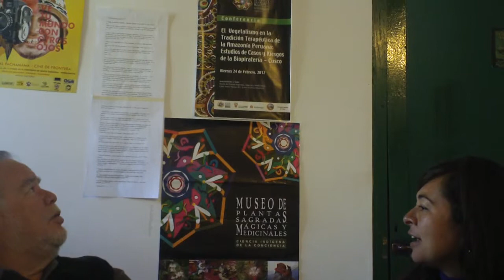Entrevista al director del Museo de Plantas Sagradas en Cusco, Perú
Karina Malpica entrevista a Alejandro Camino, director del Museo de las Plantas Sagradas, Mágicas y Medicinales. Es único en el mundo dentro de su género y se encuentra en la ciudad de Cusco, Perú. Visítalo!